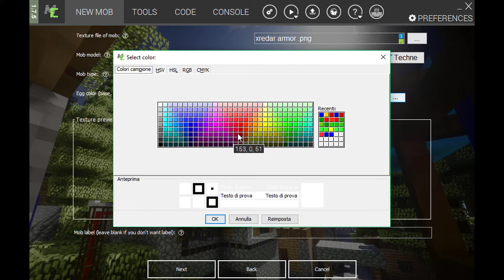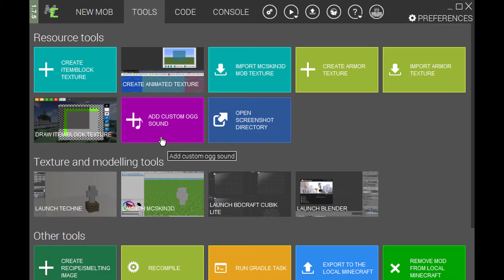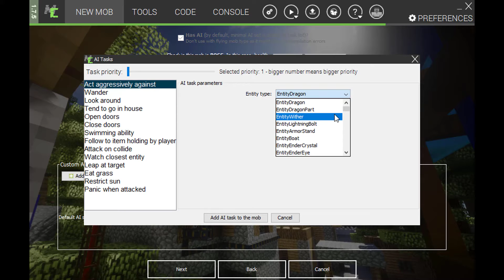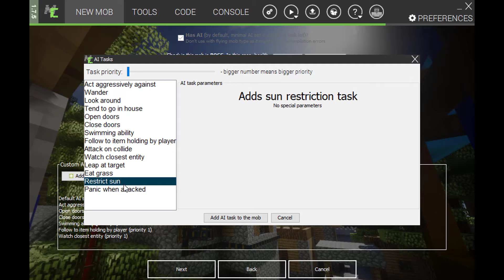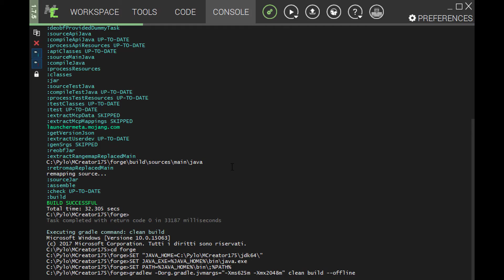COME CREARE UN MOB- MCreator 1.11.2 -Tutorial ITA